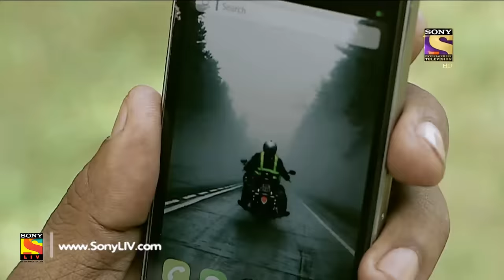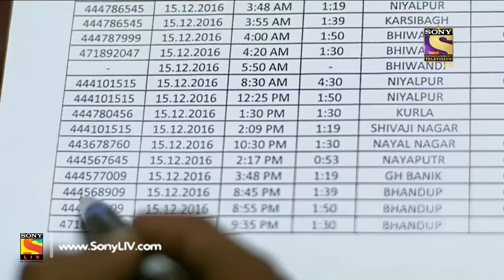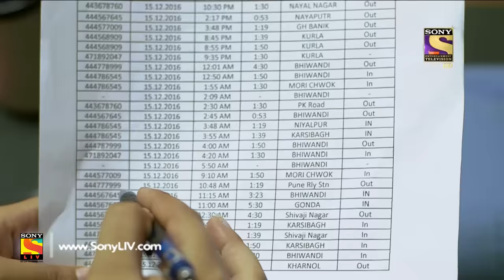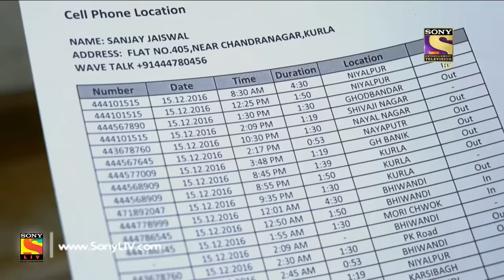Crime Patrol - क्राइम पेट्रोल सतर्क - Ep 791- Case 27 / 2017 - 15th Apr, 2017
In today's episode of Crime Patrol, watch the investigation of a murder case from Maharashtra. The police find Ashish’s dead body near a lake. While investigating the case, the police find out that Ashish was a habitual drinker. Will the police be able to solve the case?